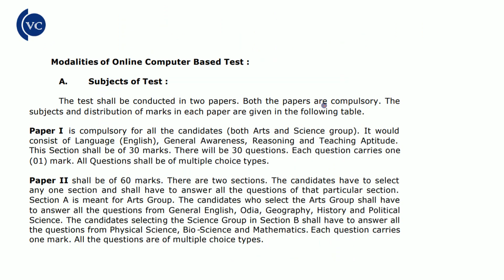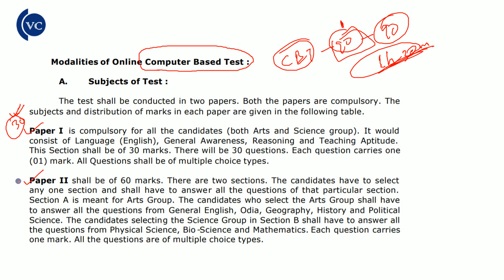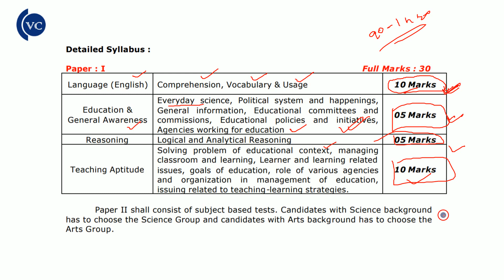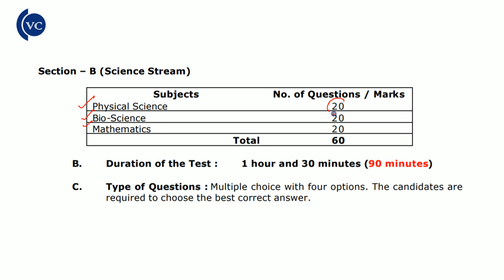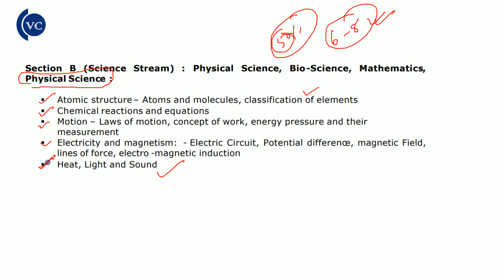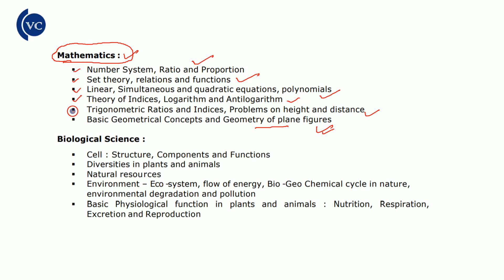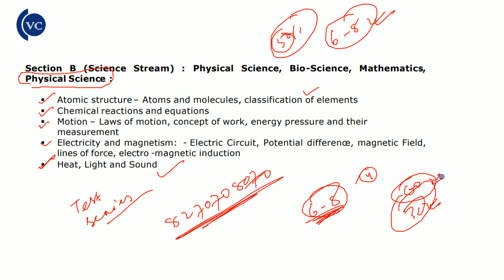B.Ed (ବି.ଏଡ଼୍)୨୦୨୦ର Science SYLLABUS (ପାଠ୍ୟଖସଡ଼ା) in odia by vidwan competition